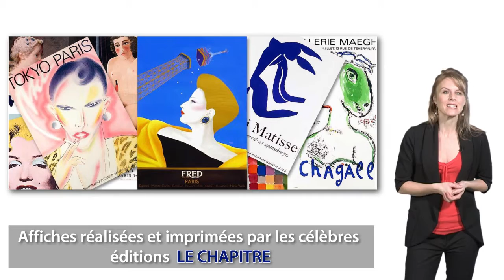Affiches collectors Le Chapitre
Tél. : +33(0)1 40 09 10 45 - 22, rue de la Forge Royale 75011 Paris

Des affiches collector exceptionnelles vous attendent sur poster-affiche.com !

Le site propose à la vente le dernier stock existant d'affiches d'Art et de collection, réalisées et imprimées par les célèbres Editions LE CHAPITRE, à Paris entre 1972 et 1987... A des prix accessibles à tous !

Une touche d’exception pour votre décoration !